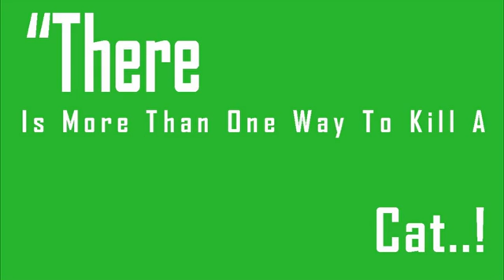4 Water Street Chester Ct